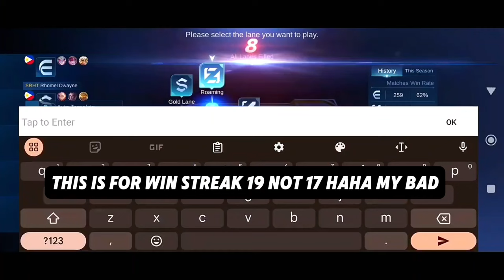SOLO PUSH RANKED MOBILE LEGENDS PAQUITO TRICKED ( 100% auto win streak )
Paquito best build
Paquito best emblem
Paquito exp lane
Paquito jungle
Paquito freestyle
Paquito combo tutorial
Paquito one hit